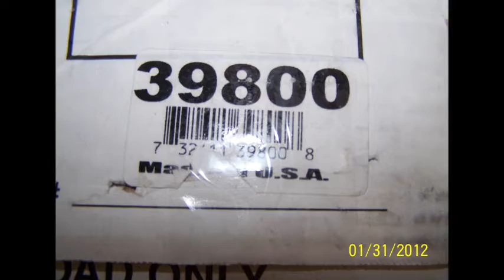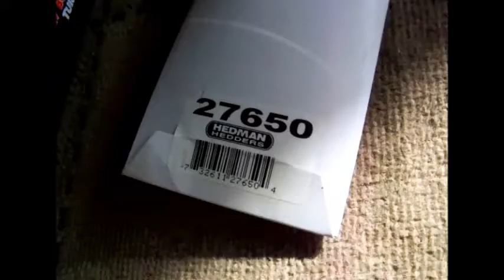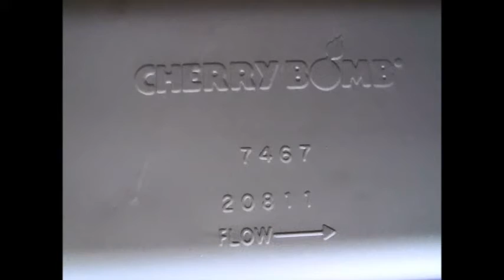header2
new header for my land rover